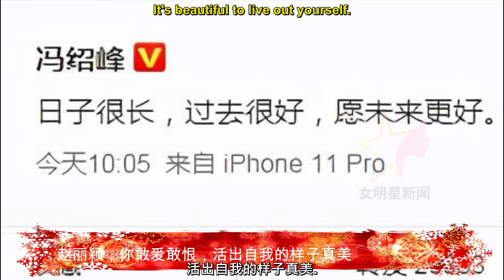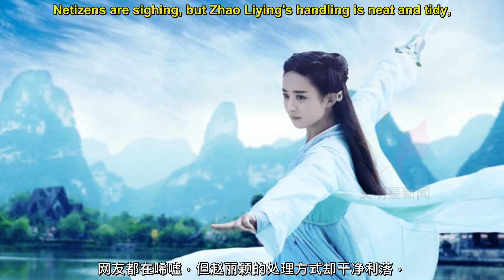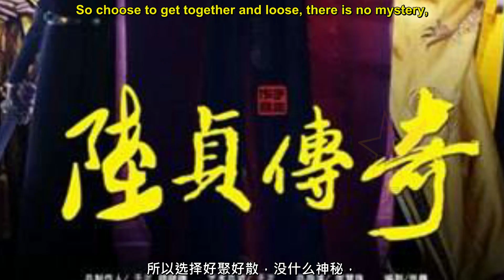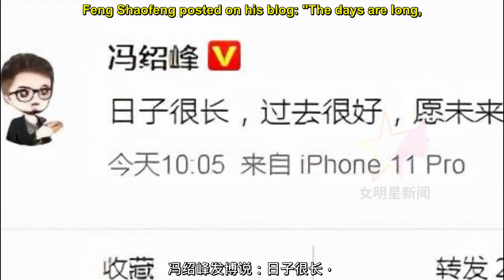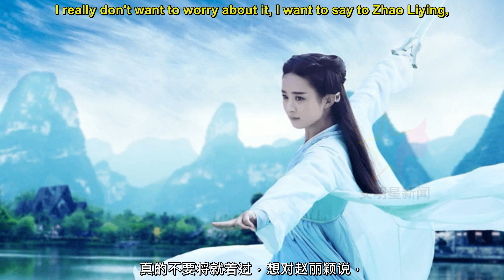【女明星6月18日】赵丽颖积极为自己的形象打Call, 活出自我的样子真美, 赵丽颖 为什么会红遍半边天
赵丽颖积极为自己的形象打Call, 清新甜美，美若花仙子
赵丽颖，你敢爱敢恨，活出自我的样子真美
赵丽颖为什么会红遍半边天